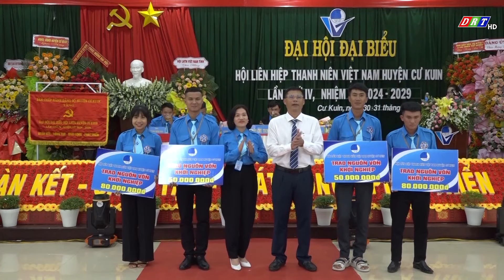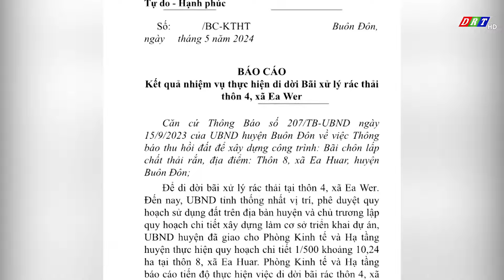BẢN TIN SÁNG THỨ 7, NGÀY 1-6-2024| Truyền hình Đắk Lắk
Nội dung chương trình:
1. Bế mạc Hội thi Tìm hiểu về công tác cải cách hành chính và văn hóa công sở năm 2024
2. Đại hội Thi đua quyết thắng Lực lượng vũ trang huyện Buôn Đôn giai đoạn 2019–2024
3. Đại hội đại biểu Hội Liên hiệp Thanh niên Việt Nam huyện Cư Kuin lần thứ IV, nhiệm kỳ 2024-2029
4. Tặng quà các em thiếu niên, nhi đồng buôn kết nghĩa
5. Công an tỉnh Đắk Lắk tổ chức Ngày Quốc tế Thiếu nhi cho con em cán bộ, chiến sĩ
6. Cần nhanh chóng di dời bãi rác tạm tại xã Ea Wer, huyện Buôn Đôn
7. Cảnh báo nguy cơ loạn thần do uống rượu

ĐÀI PHÁT THANH TRUYỀN HÌNH ĐẮK LẮK